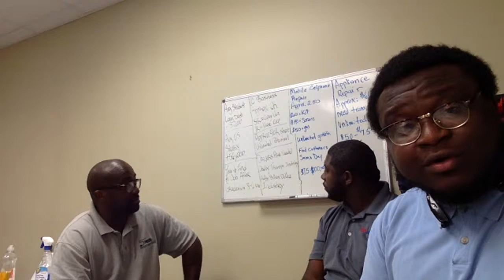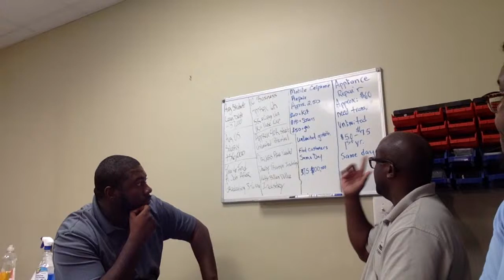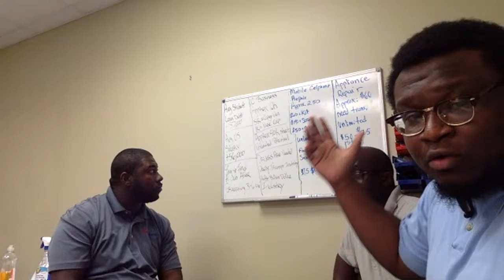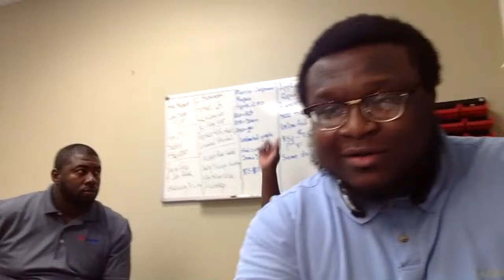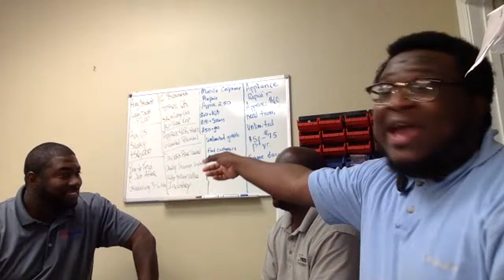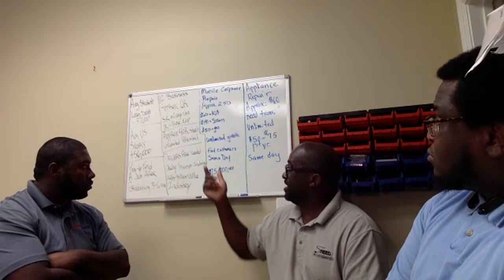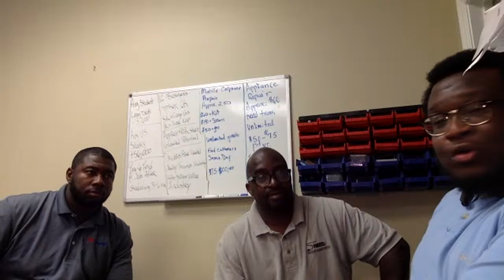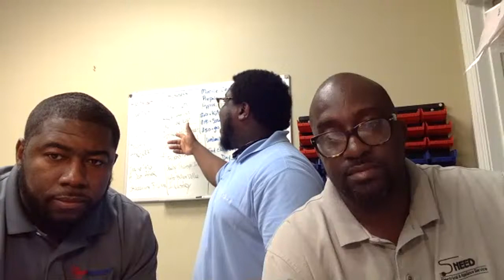Is College & A Good Job Really Better Than Entrepreneurship? (LIVE DEBATE)